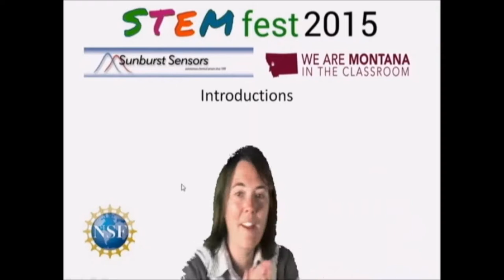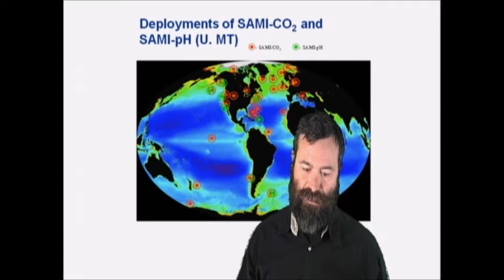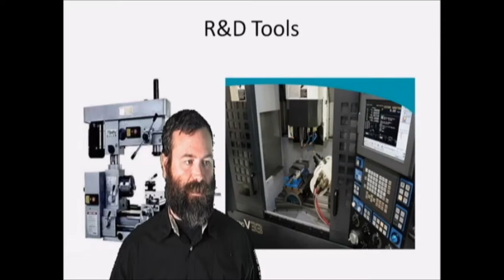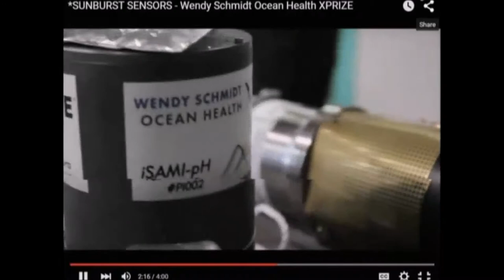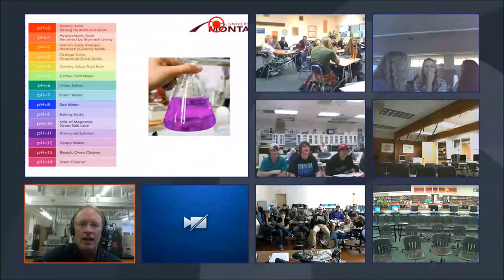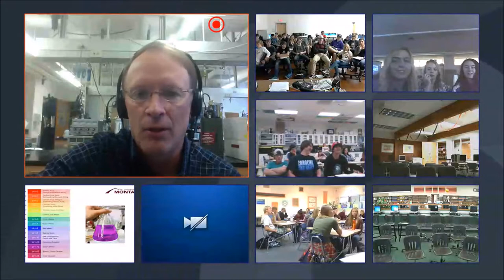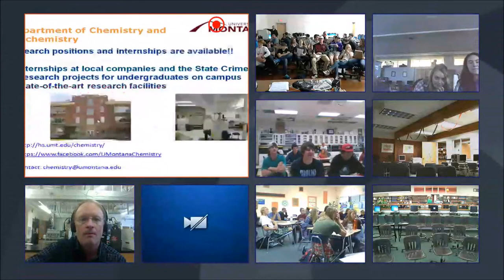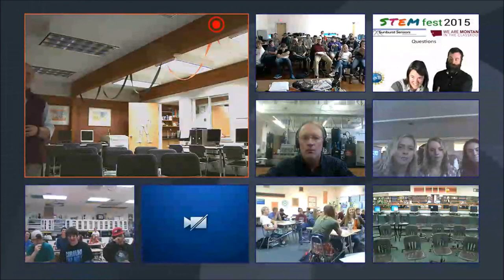Montana STEMfest 2015 Sunburst Sensors and Reuben Darlington